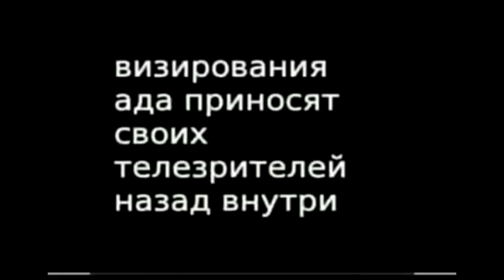Creepypasta - Suicide Mouse.AVI [Loquendo]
Hola gente esperemos que tengan buen sábado jeje, bien hemos vuelto con una creepypasta nueva, si, tal como lo pensaron nuestro amiguito Mickey Mouse hizo de las suyas de nuevo xD, bien, esperemos que disfruten del vídeo y si gustan por favor denle Like, Comenten, Compartan y Suscríbanse para poder seguir con trabajos como este.